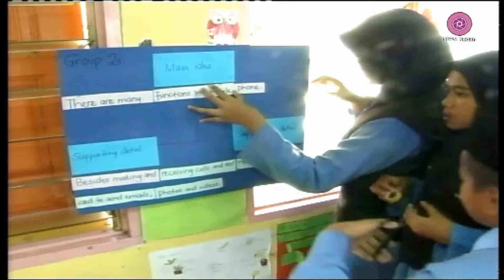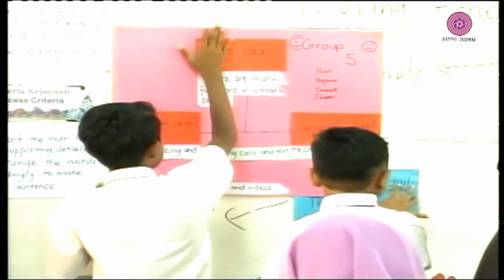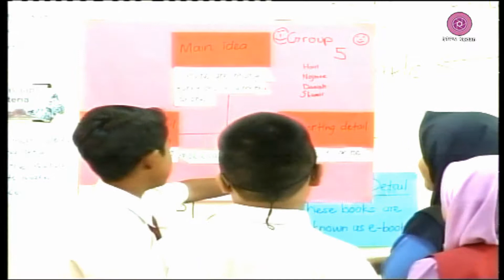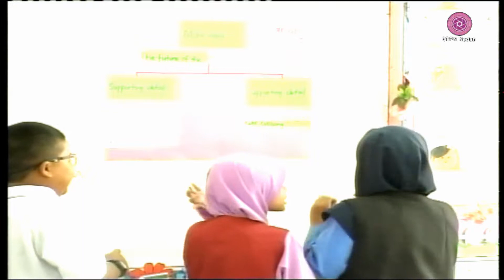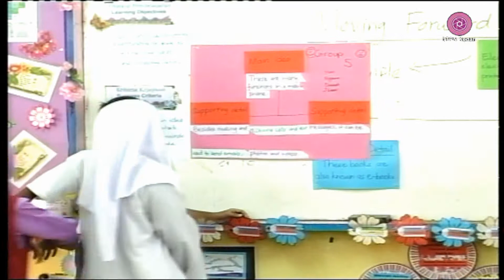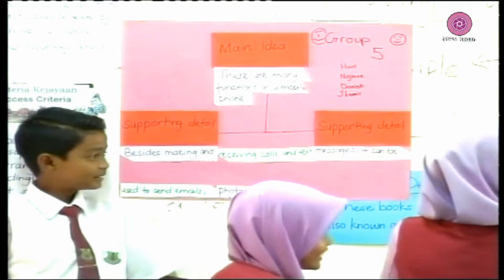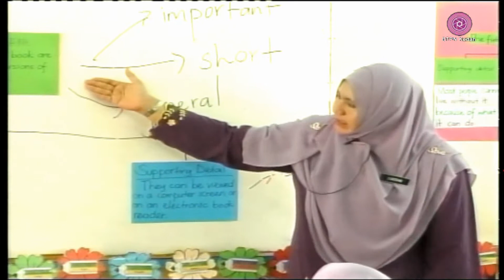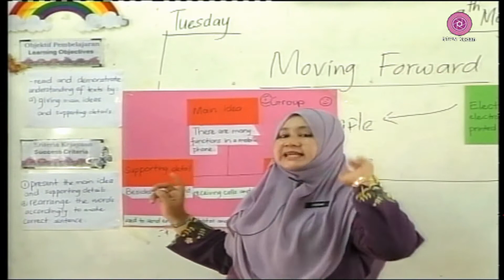BEST TEACHING PRACTICES - ENGLISH YEAR 5 - DISK 02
BEST TEACHING PRACTICES - ENGLISH YEAR 5